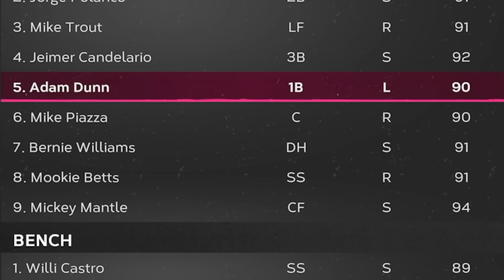Can I Make World Series Spending $0?